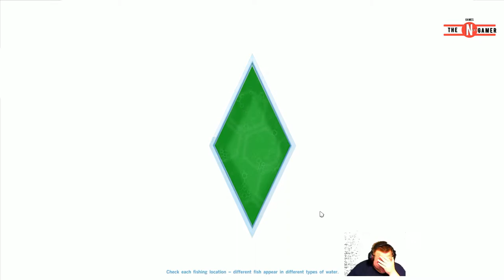The Sims 4 Let's play Episode 36 The Hermit & More plants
Hi all. Ok. Where is that Hermit we all herd so much about?!. Let's go find him. So Enjoy.